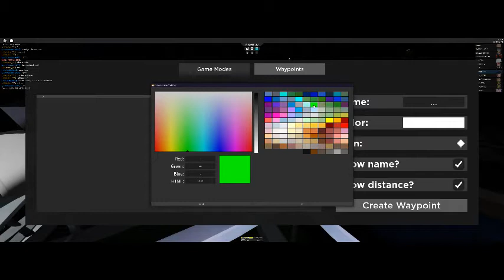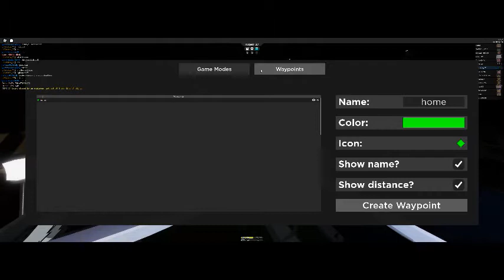surviving infinite Ikea for 50 days part 2